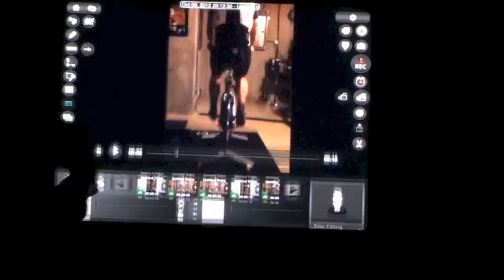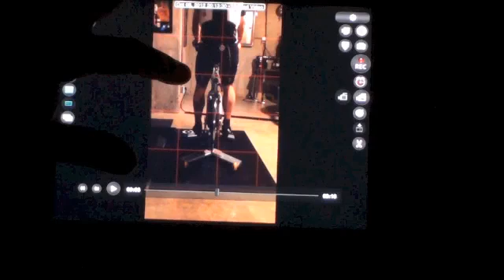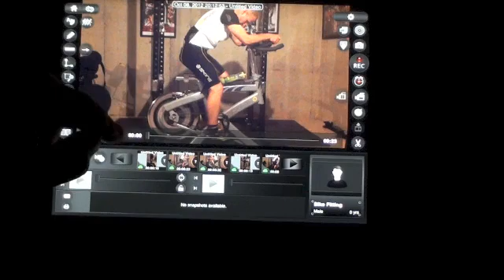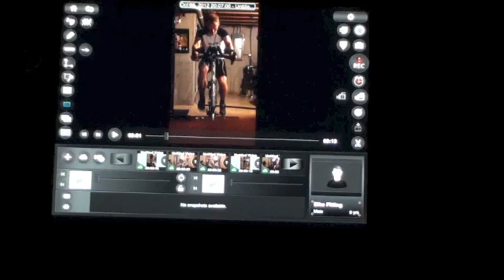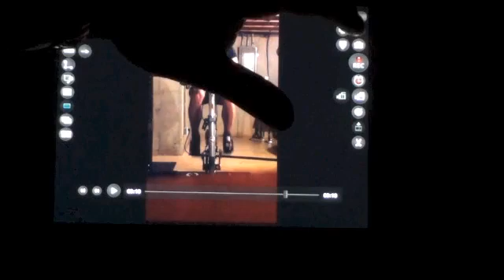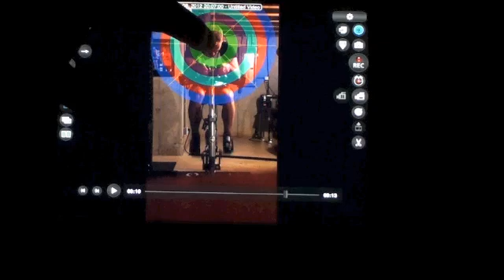KinesioCapture Analysis on Cycleops PT300 with PowerCranks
KinesioCapture Analysis of The Happy Athlete on Cycleops PT300 with the PowerCranks System by David Gottfeld, FAFS, MATS. The PowerCranks with independent clutch cranks correct inefficiencies, weakness and imblances in athletes. The KCap video motion capture technology allows for the separate and detailed analysis of each region of the body to validate individual weakness and imblanaces in the pelvis and lower extremities. Post KinesioCapture analysis will occur after active rehabilitation exercises and a PowerCranks cycling program.